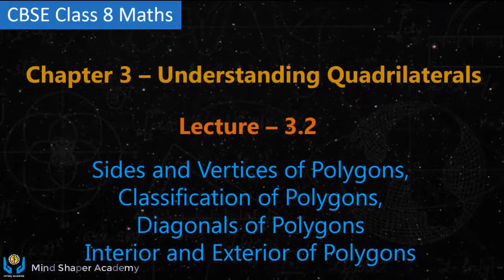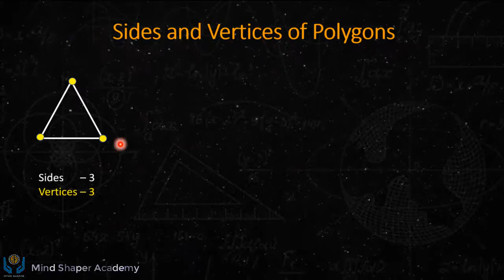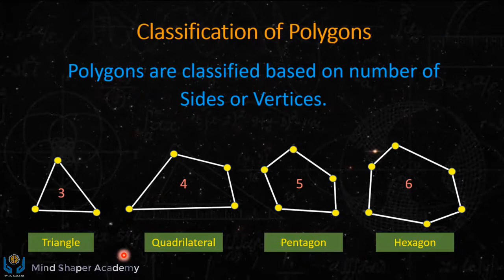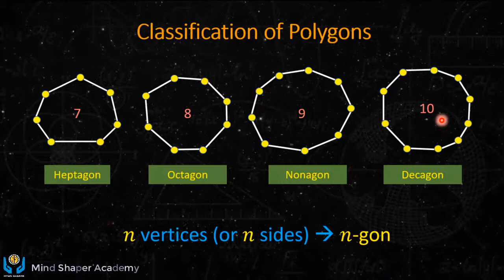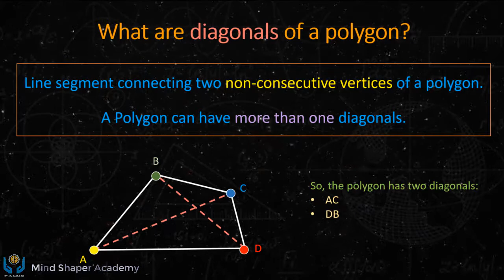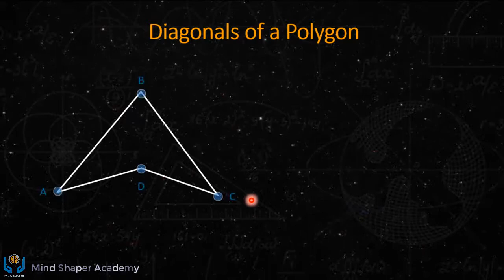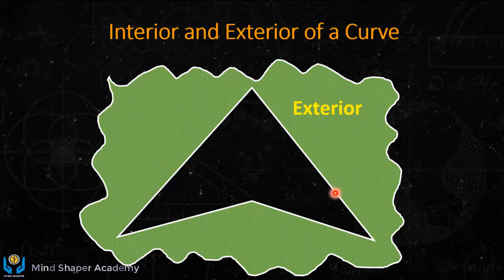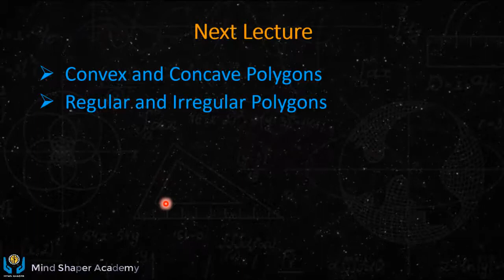Chapter 3 Lec.2 - polygons - properties, diagonals | Understanding Quadrilateral | Class 8 Maths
This is Lecture 2 of CBSE class 8 chapter - 3 'Understanding Quadrilaterals'. In this lecture you will learn the following concepts:

- Properties of Polygons
- Classification of polygons - Triangle, Quadrilateral, Pentagon, Hexagon, Heptagon, Octagon, Nonagon, N-gon
- Diagonals of polygons
- Interior, exterior and boundaries of polygons

We will be explaining the concepts in an easy to understand manner along with lots of examples.

We hope that you will get benefit from this video!